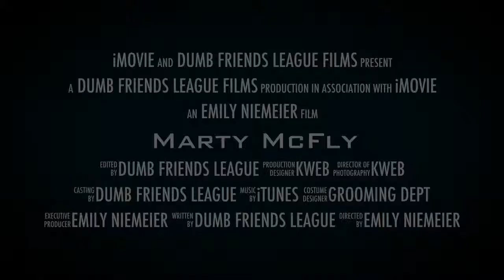A0657454 Marty McFly